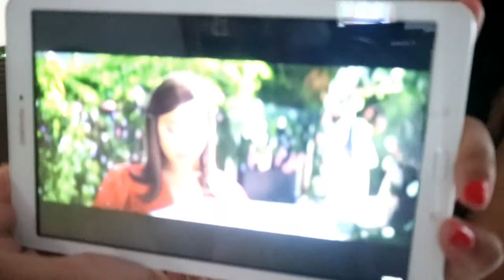Official ARIANA GRANDE - THANK YOU, NEXT reaction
WE LOVE YOU POWERFULLZ

Always be LIGHT, LOVE, YOU are POWERFUL

Also comment on what content you would like to see, tops, tricks, DIY, pranks etc...